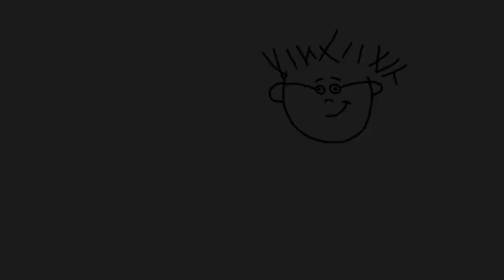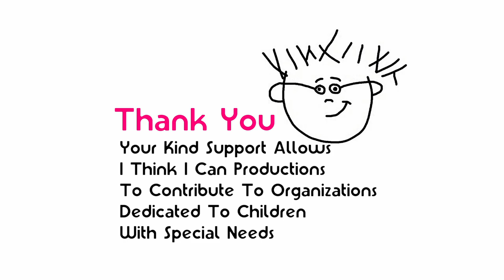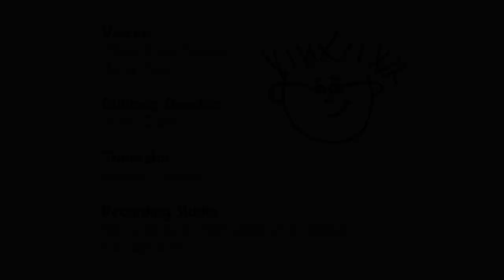Baby Einstein Issac´s Animal Celebration But I Fixed The Video